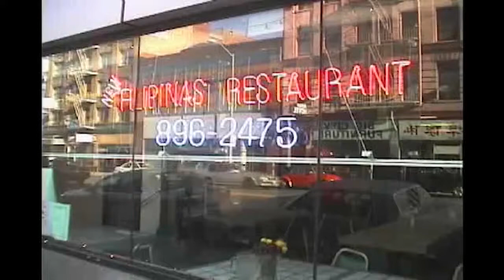Wait for Equity: Excerpt from Little Brown Man in San Francisco (1999-2001)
Clip from Little Brown Man in Francisco (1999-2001) by Howie Severino. The 19-minute short documentary is part of Howie’s Diaspora Documentary Series, a set of short films about the Filipino American community that he did in 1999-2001 as a Documentary Fellow at Pusod, the Filipino American center for culture, ecology and bayan in Berkeley, California.